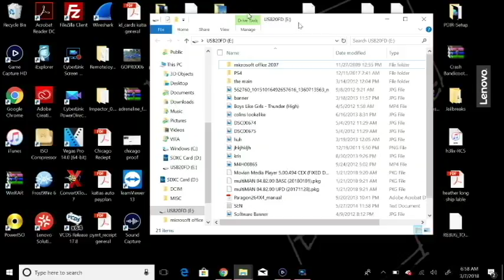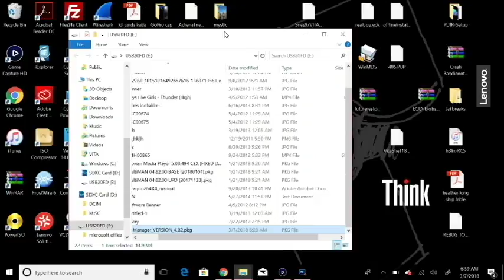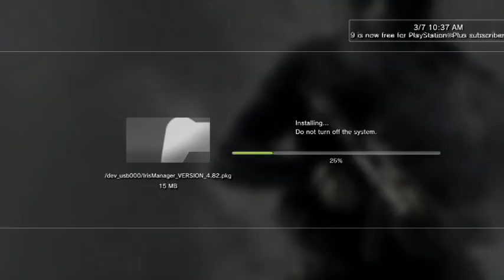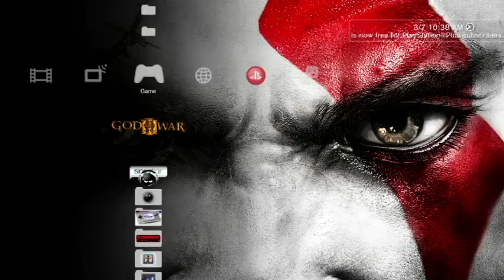IrisMAN 4.82 Backup Manager for CEX base CFW PS3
This is the latest version IrisMan for your PS3 running CFW 4.82 or lower, this is for CEX base CFW

Step 1: after download the file above, plug in your USB for your PS3 and copy IrisMAN to the root of the USB.

Step 2:  Plug your USB into your PS3 running CFW and scroll over to Package manager. If you do not have Package manager run MultiMAN and que it from your settings.

Step 3:  Install the package and run the Homebrew from the XMB. Select the generic path and your done.